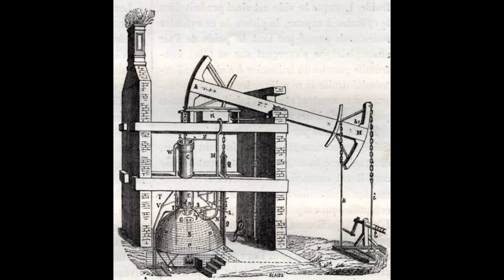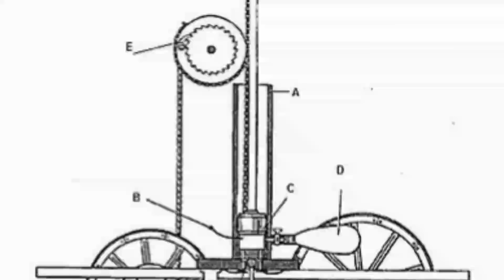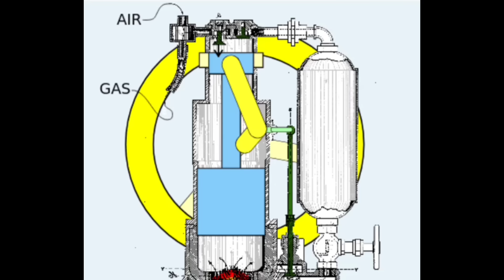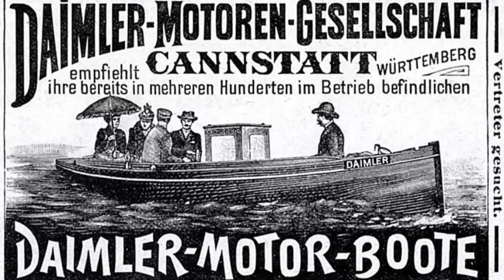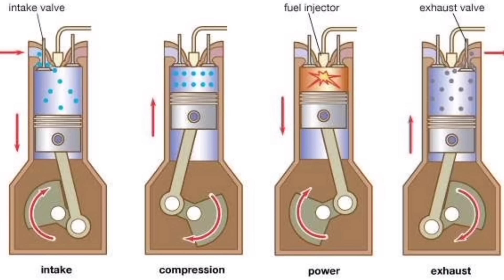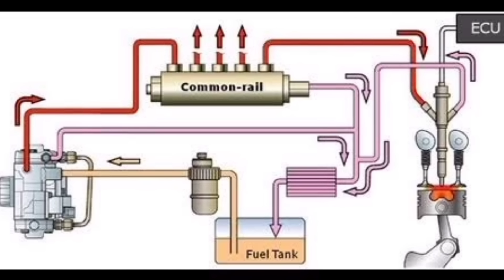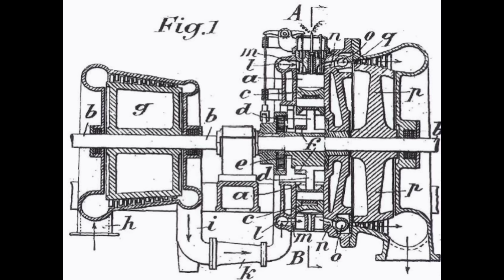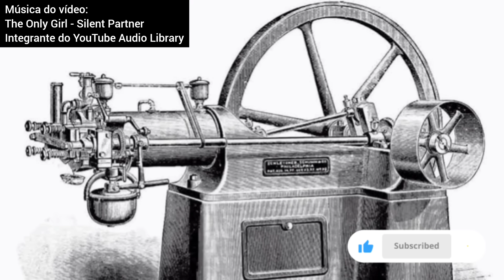A ORIGEM E EVOLUÇÃO DOS MOTORES A PISTÃO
Os motores à combustão interna foi a principal força motriz que moveu o mundo a partir do século 20! Estamos habituados, em nosso dia a dia, trabalharmos com nossos veículos (carro, moto, trator, caminhão...) e todos têm algo em comum: um motor à pistão.

É claro que toda inovação tem sua origem e nesse vídeo vamos conhecer a origem de algumas das principais evoluções dos motores à pistão! A origem desses motores foi uma evolução dos movidos à vapor e, com o passar dos anos, se tornou a principal mecânica usada no mundo!

Os criadores dessas maravilhas quiseram resolver problemas e, no final das contas, conseguiram o legado de ajudar na evolução da humanidade já que, desde o século 20, é a força que movimenta a economia e evolução mundial!

Confiram produtos imperdíveis! (E se comprar me ajuda um pouquinho 🤠)

Controle Amazon com Alexa
Fone de ouvido Xiaomi
Celular Xiaomi Redmi 8 64GB
Smatwatch Amazfit
Celular Xiaomi Redmi Note 12 128GB
Rádio automotivo Pioneer
Espuma Mágica Proauto
Furadeira e parafusadeira Bosch
Lavadora de alta pressão Wap
Conjunto de soquete Egofine
Conjunto de chave combinada 10 peças Eda
Chave Stanley com 6 pontas
Escova elétrica Philips Sonicpro 10